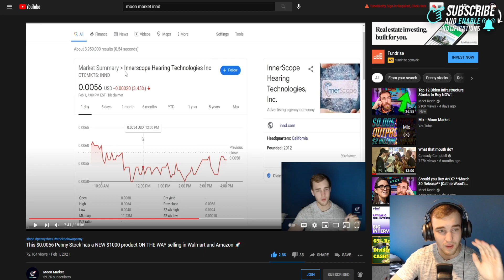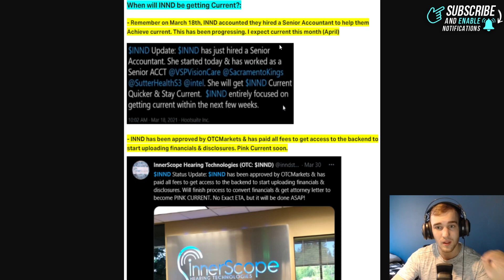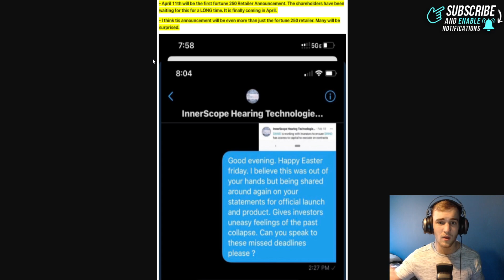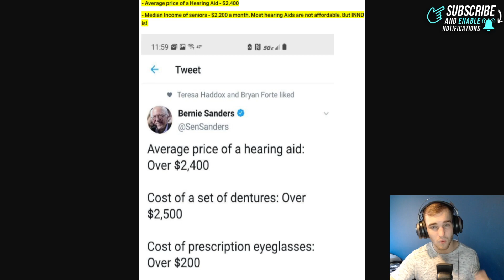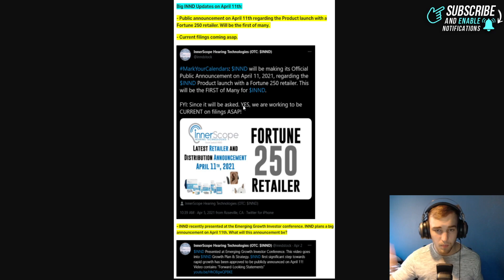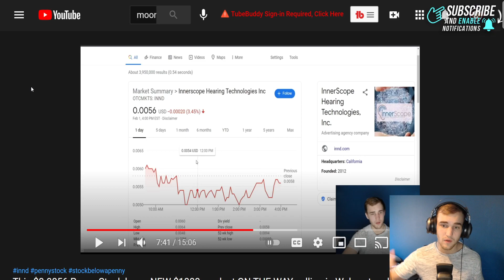$0.02 Stock w/ A PRICE TARGET OF $1... 📢 - THE TOP April Penny Stock? MAJOR CATALYST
This Penny stock has been on my radar since it was at $0.005. This penny stock could see $1 long term and I mean 2-3 years. This also has a major catalysts coming soon which could push it higher in the short term. INND has been on my radar for a long time. INND offers life changing products that could benefit many. INND is a penny stock that should be on everyones radar. INND has many major catalysts coming soon and a big announcement in April. INND could be one of the Top stocks in April. INND is getting pink current very soon.

Stock Name: Innerscope Hearing Technologies Inc
Stock Ticker: $INND

👆 You will get access to the Stock Picks & Gain Discord Access

💰 Charles Schwab, TD Ameritrade, ETRADE and Fidelity are all good for Penny Stocks and OTC Stocks. I would Suggest Charles Schwab.